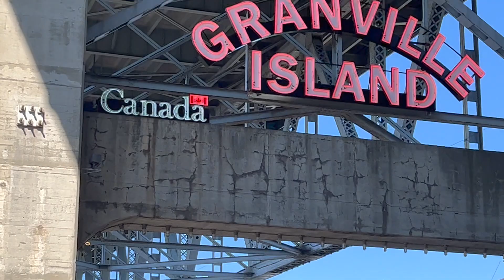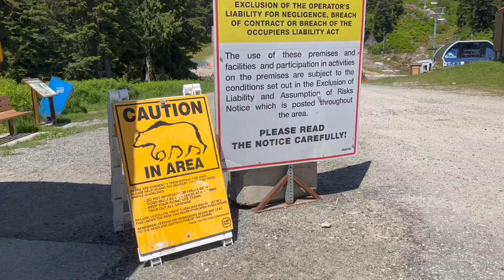VLOG 1 - BRITISH COLUMBIA - LESSEURETTE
Vidéo souvenir de notre voyage au Canada